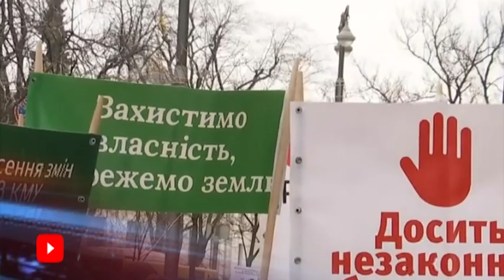Відбувся діалог між нотаріусами та мінюстом у Дніпрі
25 лютого під стіни Кабміну вийшли сотні мітингуючих нотаріусів. Головні вимоги - відмінити постанову щодо тимчасового відключення деяких  правників від реєстрів і подальшого професійного тестування. Це, за словами представників нотаріату, створило додаткові перешкоди у роботі. Намагалися викликати чиновників на діалог. У Мін'юсті прислухались. 6 березня із робочим візитом до Дніпра завітала заступниця міністра юстиції України Ірина Садовська.  Зустрілася з місцевими нотаріусами і вислухати їхні скарги,  питання та пропозиції.